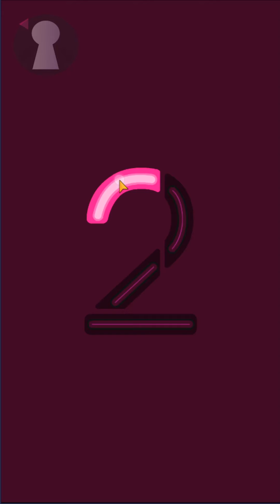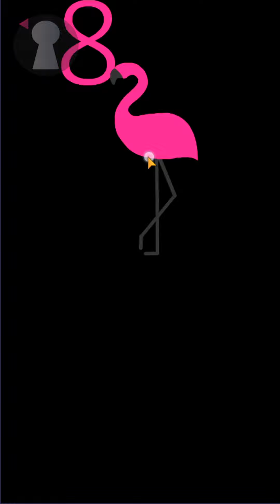Bart Bonte Pink FULL Walkthrough Levels 1-50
Bart Bonte Games

Level 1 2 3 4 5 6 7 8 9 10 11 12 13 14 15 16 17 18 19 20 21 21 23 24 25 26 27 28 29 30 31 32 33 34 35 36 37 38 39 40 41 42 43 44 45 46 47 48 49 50

This video is the complete walkthrough of Levels 1-50.